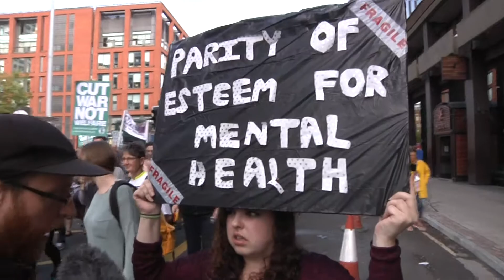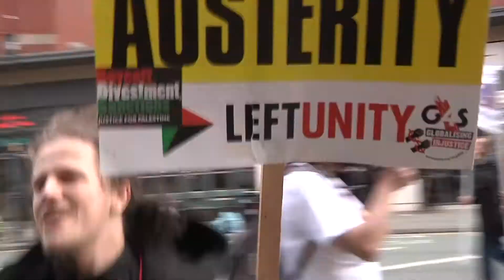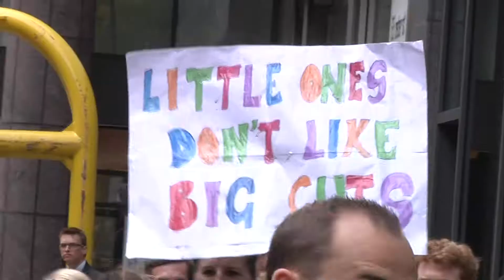Take Back MCR - Hands Off Our NHS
Hands off our NHS rally and protest. One of many actions, public meetings, performances and rallies held as part of the People’s Assembly Take Back MCR national week of action 3 - 7 October 2015.Description